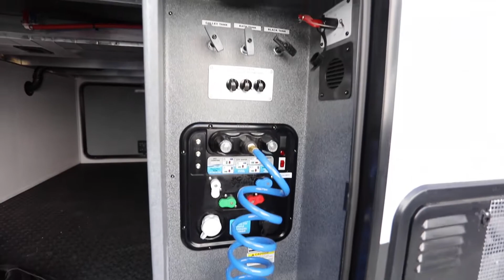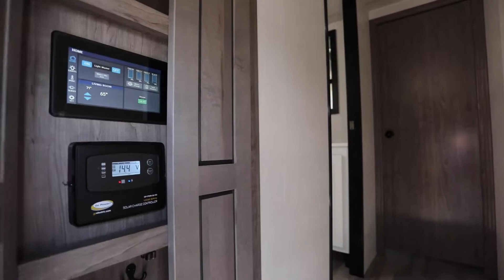2022 Cedar Creek 345IK - Luxury Fifth Wheel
Brand New 2022 Forest River Cedar Creek 345IK! In stock as of 03/16/2022. Your search ends here!

Full-Time Campers RV or a Great Luxury getaway. Cedar Creek is the name you know and trust. This camper is absolutely beautiful, inside and out! Loaded, extended stay fifth wheel.